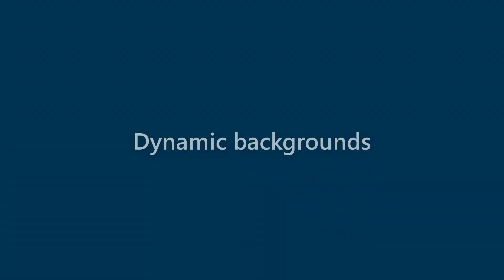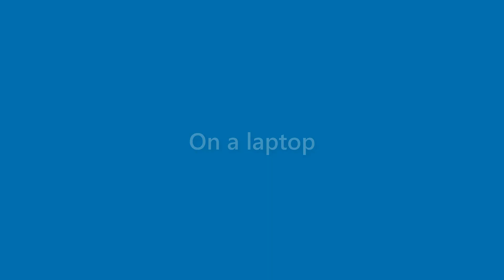Alana Tyler - appearance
Name Look - Alana Tyler - appearance. In this video we present "Alana Tyler" name look and feel in various scenarios.
This video will cover:
How does "Alana Tyler" look as a personal letterhead?
How does "Alana Tyler" look on a business card?
How does "Alana Tyler" look on a computer/laptop screen?
How does "Alana Tyler" look with different background colors?
How does "Alana Tyler" look with various fonts?